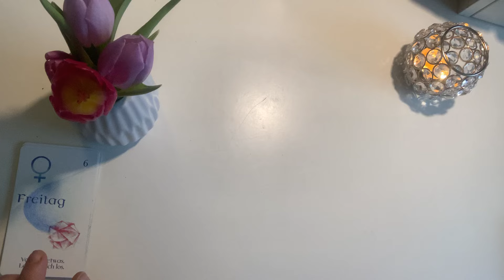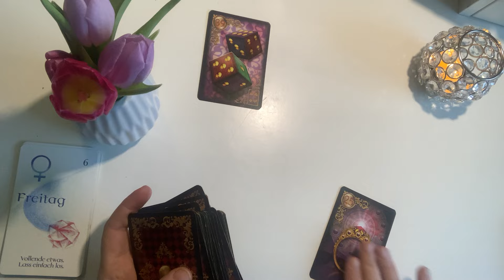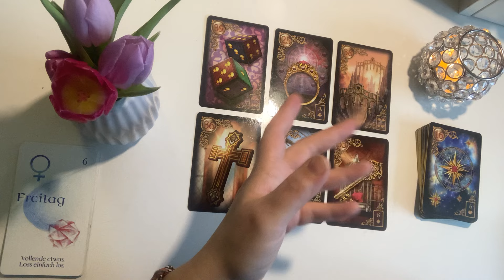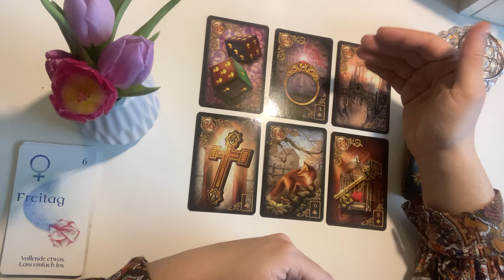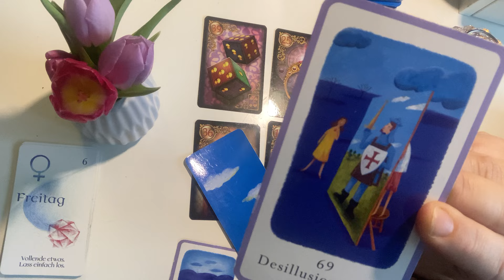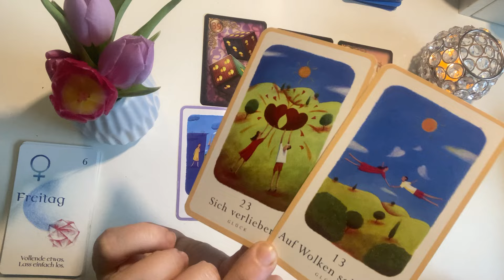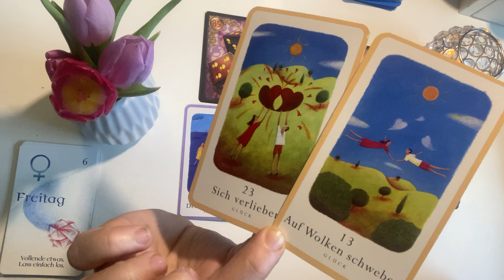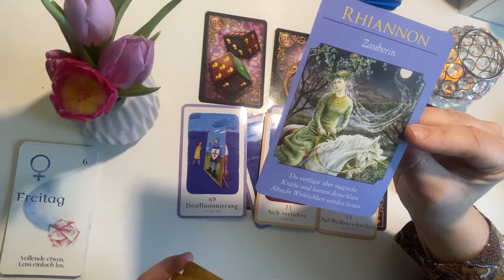Pass auf! Ein Lügner ist im Feld...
Blick auf deinen Herzenmenschen - Allgemein & Zeitlos ✨❤️ ✨

Sabrina Wiechelt
- DE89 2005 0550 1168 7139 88 -
Hamburger Sparkasse

Unter freundlicher Genehmigung der Verlage bzw. Urheber verwende ich u.a. folgende Kartendecks:

von Toni Carmine Salero, Silberschnur Verlag
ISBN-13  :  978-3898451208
Ansehen bei Amazon

Christin Lau,
-„Orakel der inneren Stimme“,

- „Lightseeker“ Tarot